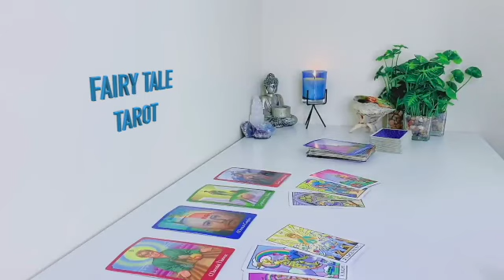SAGITTARIUS 💗 👀THEY'RE NO LONGER AFRAID TO LOVE U❤️ABOUT TO OPEN UP🔥BUT NEW LOVE SHOWS UP FOR U TOO🔥